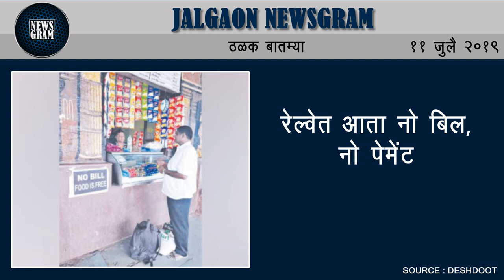अन्न प्रक्रिया, कृषीवर आधारित उद्योगांना वीजबिलात सूट मिळावी | Jalgaon Newsgram | 11 July 2019